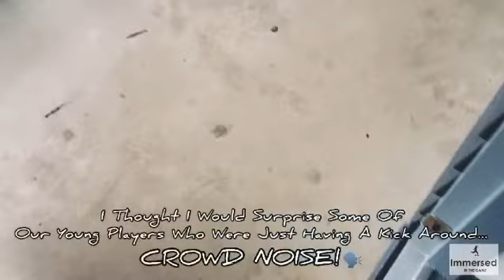🟡Something Unexpected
Something unexpected for our players who were having a kick around…